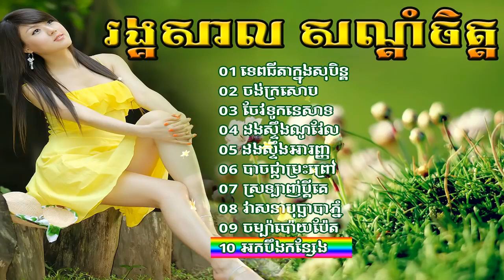កំពូលចំរៀងរង្គសាលសណ្ដំចិត្ត,បំពេរាត្រីស្ងាត់ Rengkasal non stop song,khmer son HD